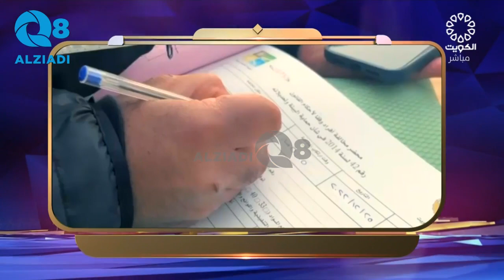لقاء حسن العبدالله في برنامج (مساء الخير ياكويت) عن الحملات الميدانية لحماية البيئة البحرية